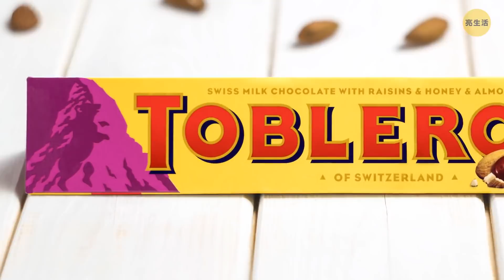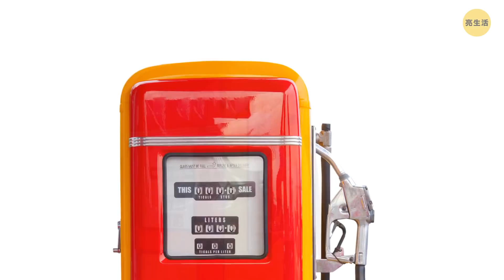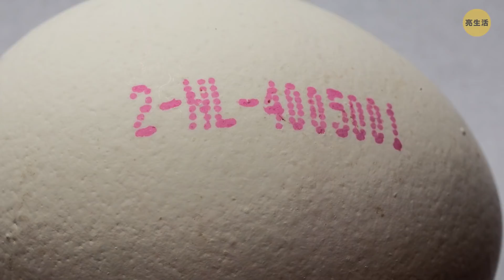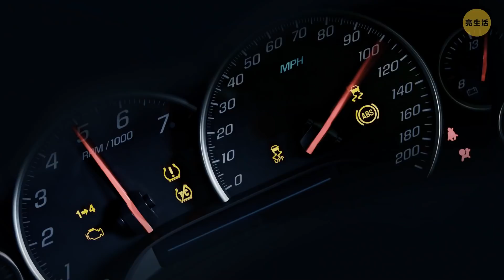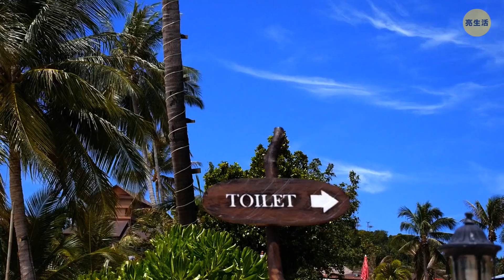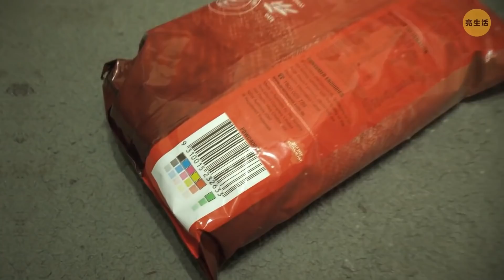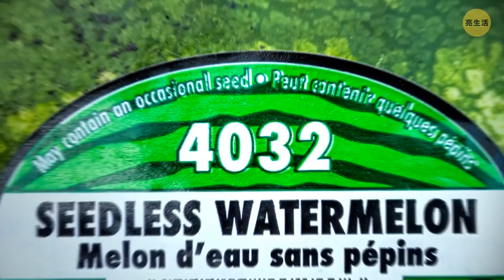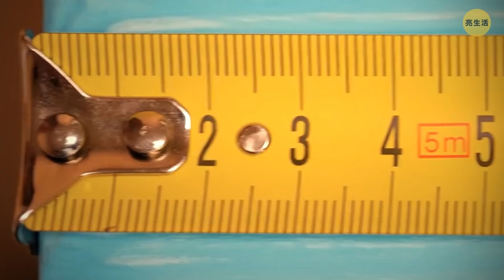70+ 個我們在日常物品上都沒注意到的重要細節